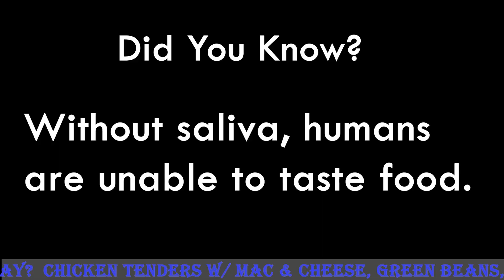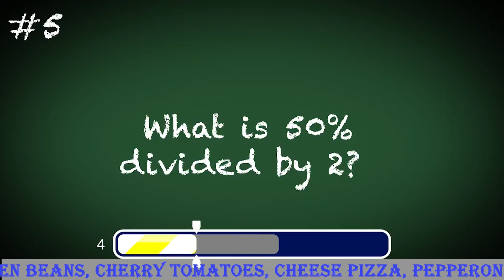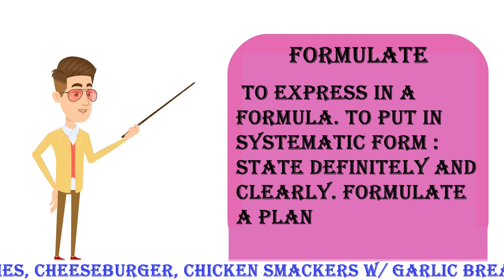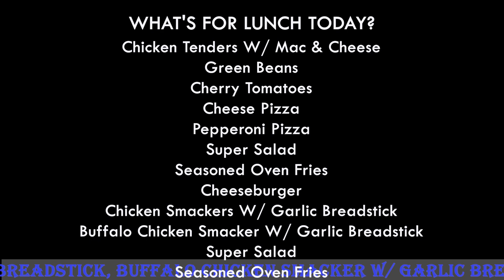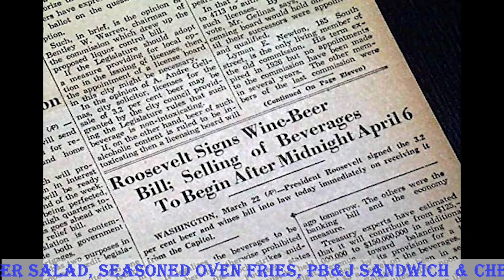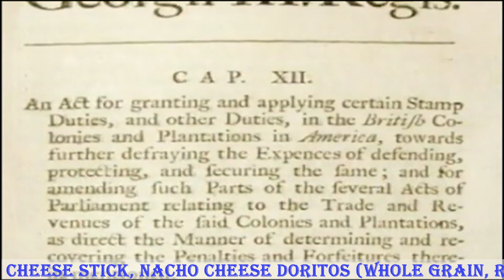Bearcat News 3 22 2024